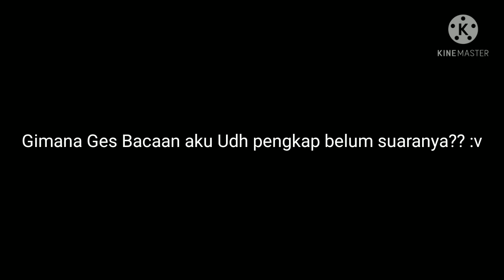Khusus yg nonton Live aku UvU